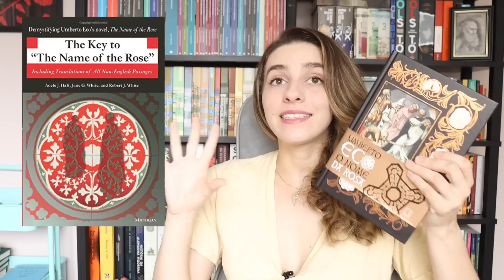O Xeroque Holmes medieval: O nome da rosa, Umberto Eco | Paloma Lima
📚 Onde comprar o livro (edição brochura)
📚 Onde comprar o livro (edição capa dura)
🎁 Minha lista de desejos da Amazon
🖥 Meu link da Amazon*
📬 Caixa postal: Caixa Postal 42045, CEP 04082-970, São Paulo - SP

Introdução 0:00
Sobre o enredo 0:54
Questões abordadas e aspectos do livro 8:11
Sobre materiais complementares 14:25
Conclusão 16:58